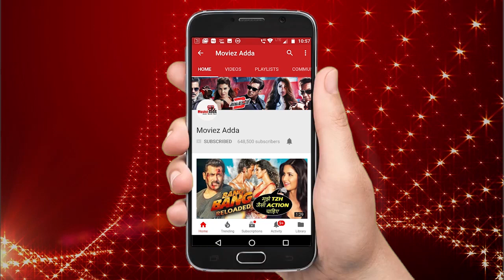सलमान खान को Isabelle Kaif मानती है अपना Godfather